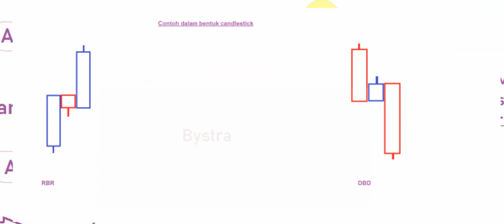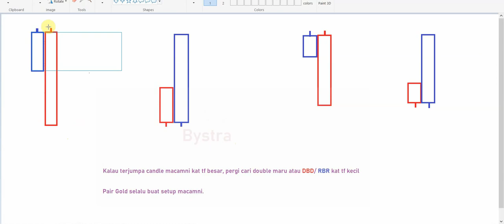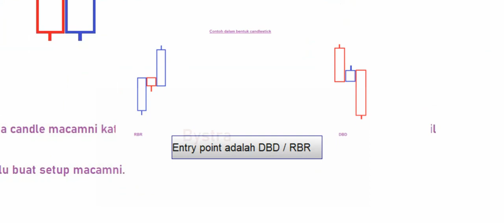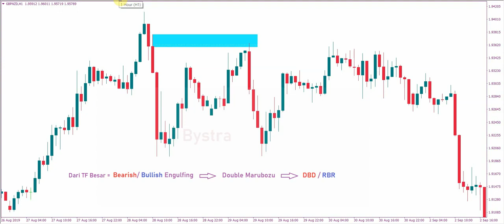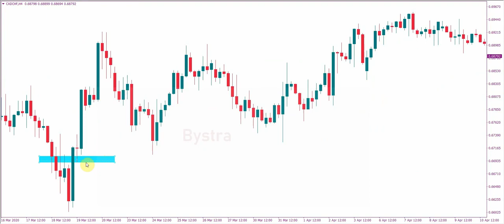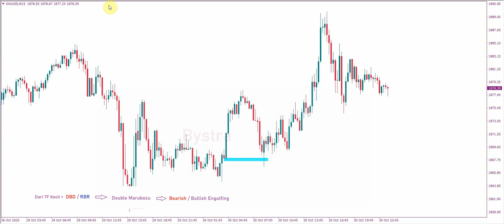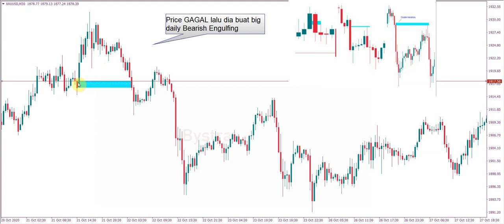#12 Manipulation Entry Formula (MEF)